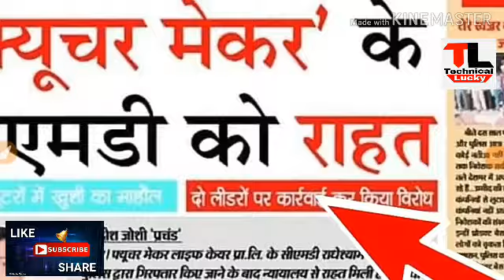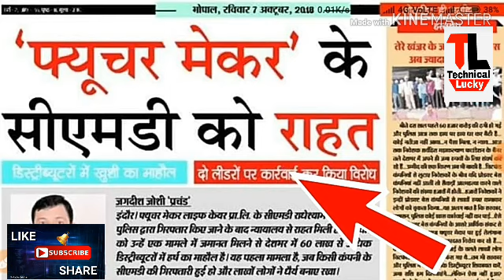Future Maker latest news today | Future Maker PD Act Latest news । Latest Update Of Future Maker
Hello Friends,